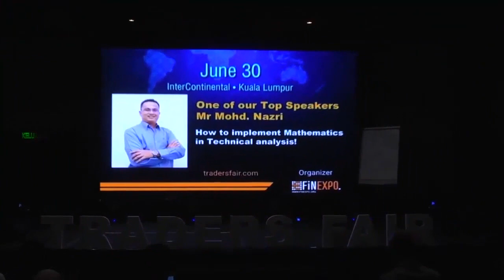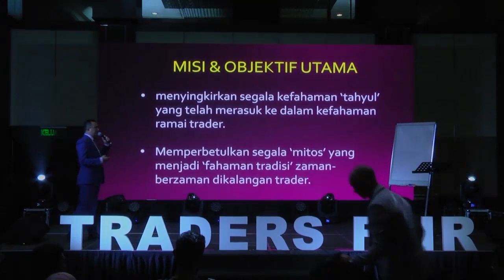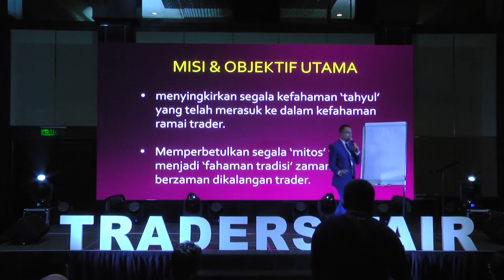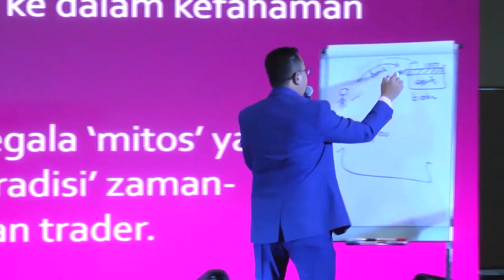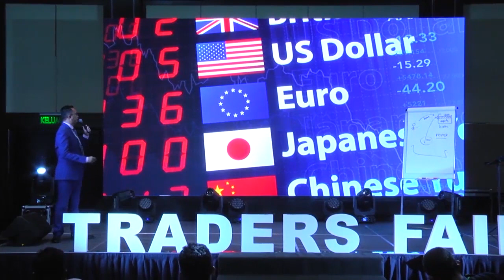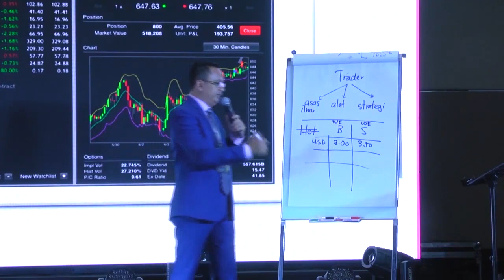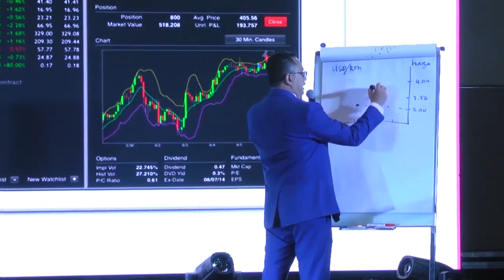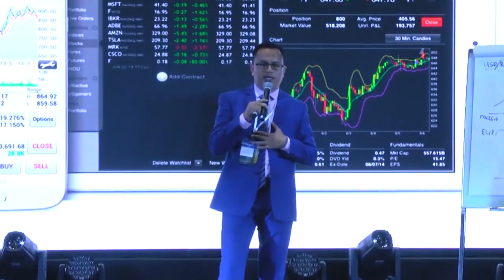Nazri Naz - Part 1: BASIC CHAPTER : All the 'need-to-know' Forex basics for a beginner trader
Nazri Naz - Trader, Author and Trainer TRADERS STUDIO KL
11 years of experience in Forex Trading as a full time trader (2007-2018); 10 years of experience in conducting Forex education and training program (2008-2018);

Founder of Traders Mentor Training Studio in Kuala Lumpur (since 2008); Overseas training experience: Singapore, Brunei, Qatar and Manchester (the UK)

Nazri Naz

Traders Fair & Gala Night - Malaysia 2019
The best financial event for traders!